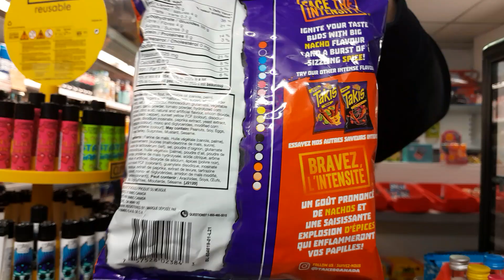Takis nacho explosion review my ass will fall out tomorrow.